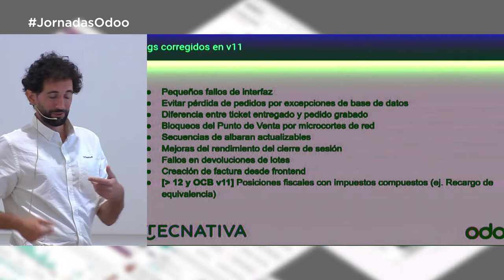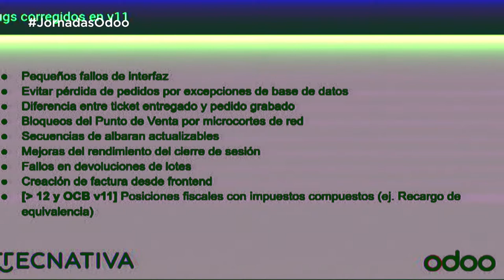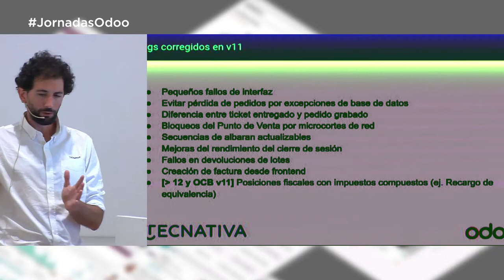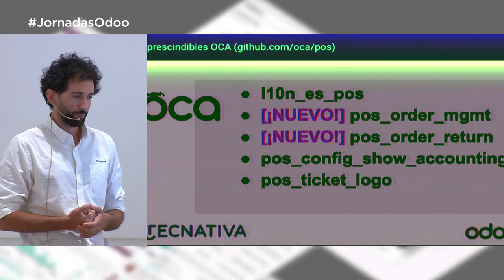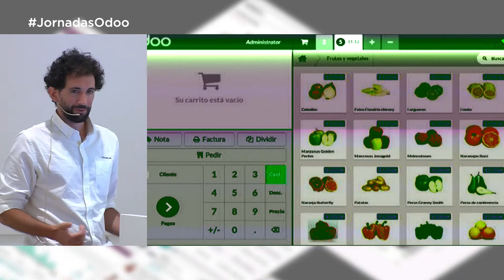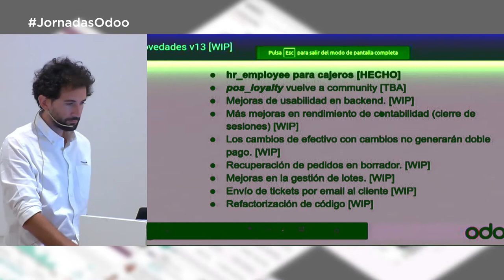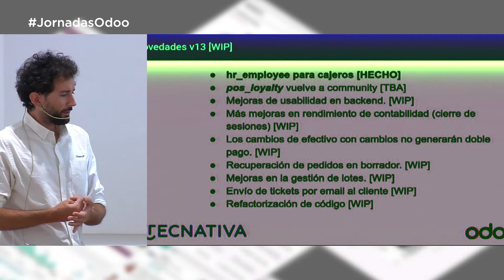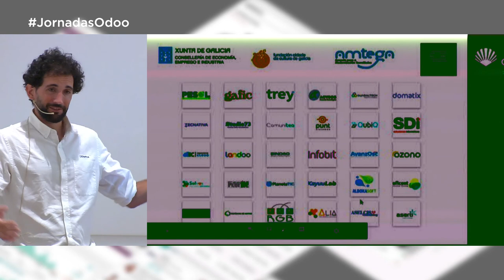Punto de Venta Odoo (XII Jornadas Odoo 2019 AEODOO)